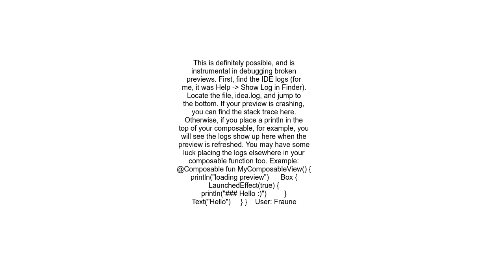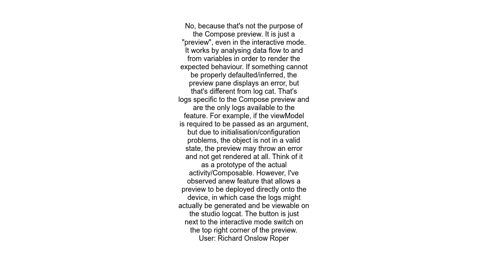Is it possible to view logging from Android StudioandNo39 s preview renders